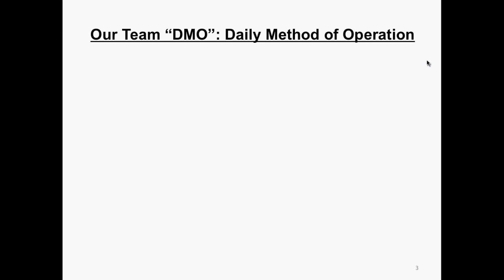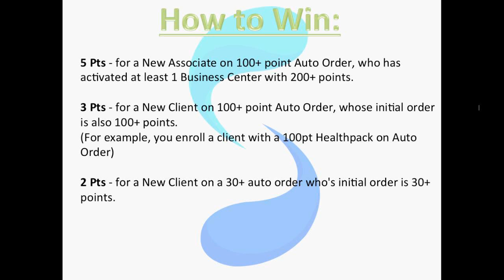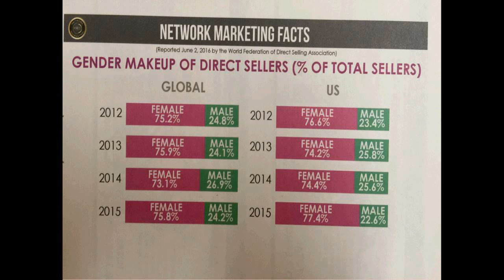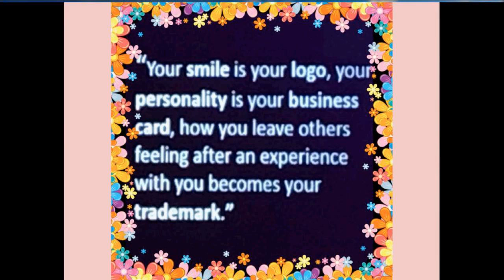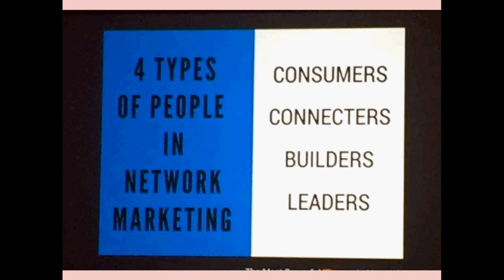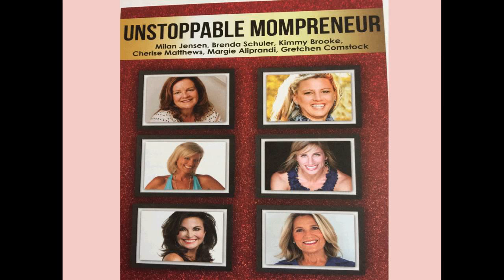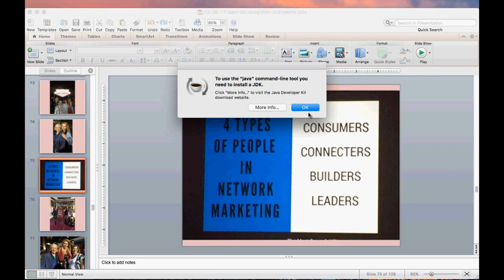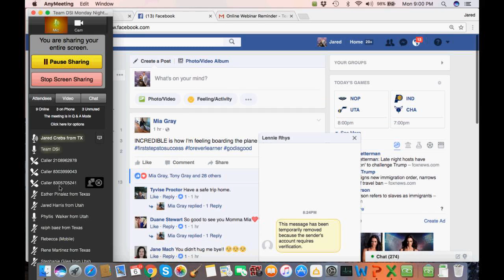Team DSI Monday March 6, 2017 Team Webinar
Listen as Emerald Director Jared Crebs welcomes many new Clients and Associates, Week 13 of the National WAPnWin, ReCap of the Women's Events this past weekend in Las Vegas, and upcoming events throughout the US.